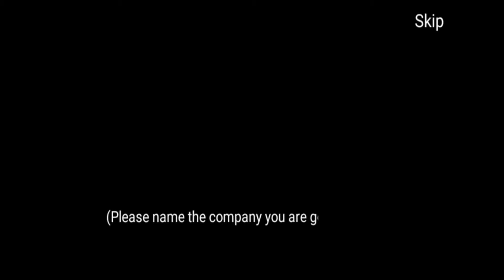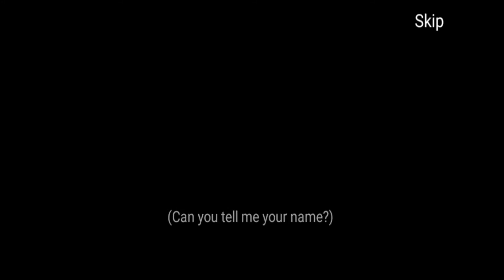Boy Band : K-POP IDOL || Android Gameplay (HD)